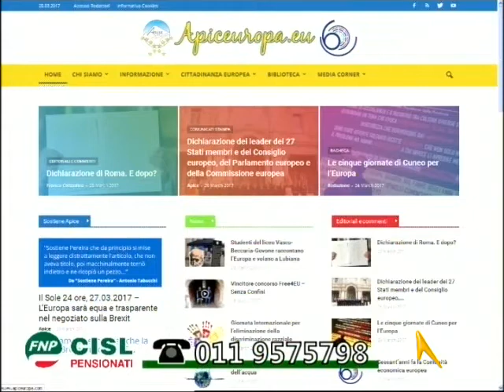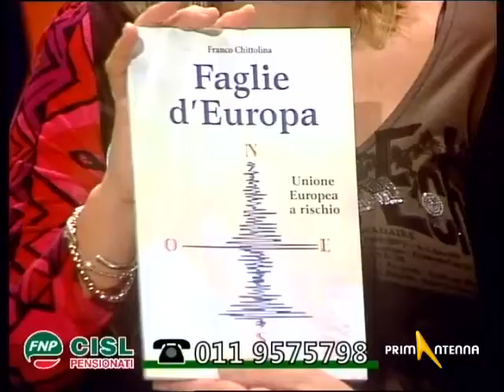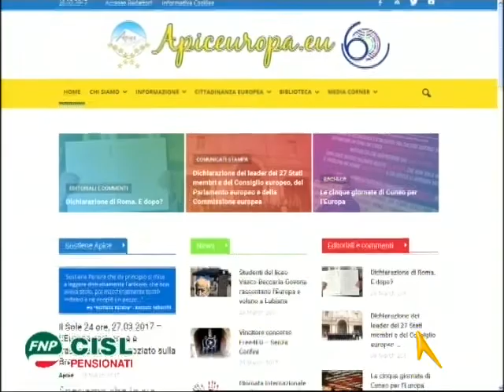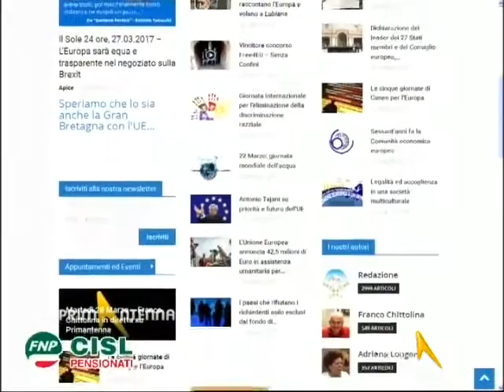Sportello Pensioni del 28 marzo 2017